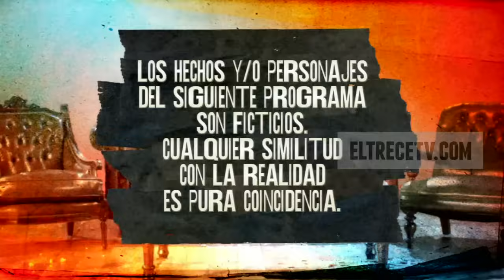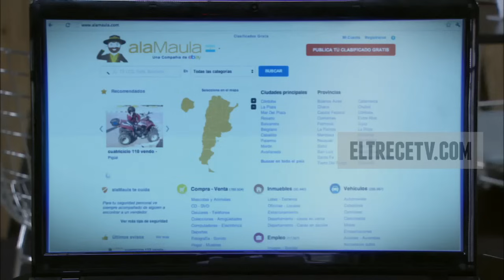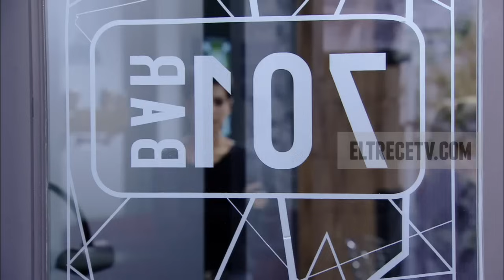Mis amigos de siempre - Capítulo 90: "Casamiento"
Capítulo emitido el día miércoles 30 de abril de 2014.

"Casamiento"
En este capítulo, Tania (Calu Rivero)  volvió a acordarse de todo lo que había pasado y así Simón (Nicolás Cabré) entró nuevamente en su cabeza y corazón. De esta forma, ella salió corriendo a contárselo. Al recibir la noticia, el joven sólo decidió adelantar el casamiento.

Casi sin esperarlo Tania (Calu Rivero) recuperó gran parte de su memoria y corre en busca del amor de su vida para contarselo. Si bien Simón estaba dispuesto a cancelar los planes de boda, ahora cambió repentinamente de parecer y la adelantará.

De esta forma, Simón y Tania decidieron caminar por la alfombra hacia el altar para mostrar que su amor está más fuerte que nunca. Pero, a veces las cosas fallan, y Rocío tendrá una noticia que puede modificar la buena energía que se respira.